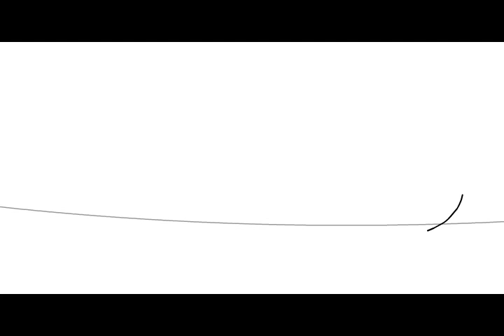Still loving you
birdy